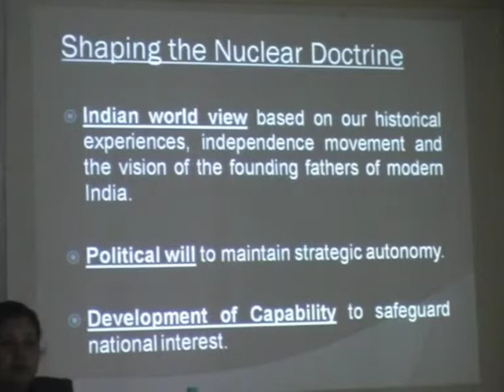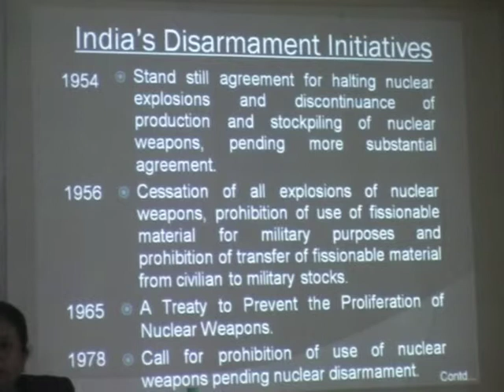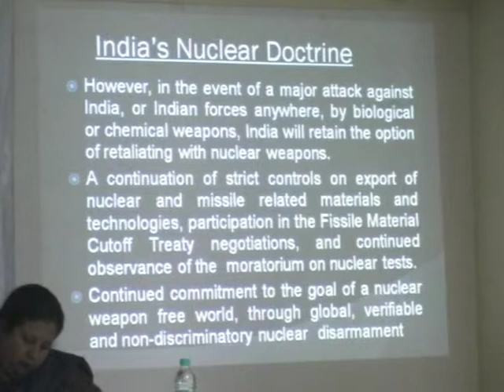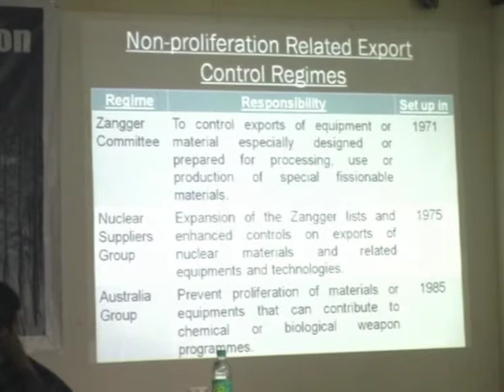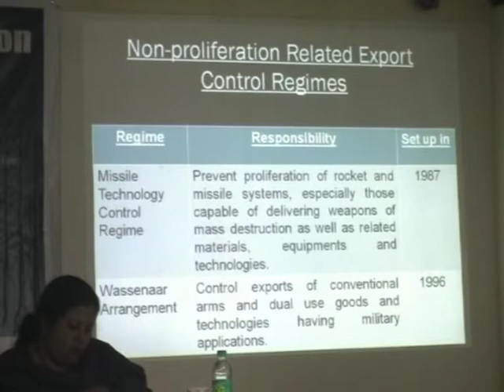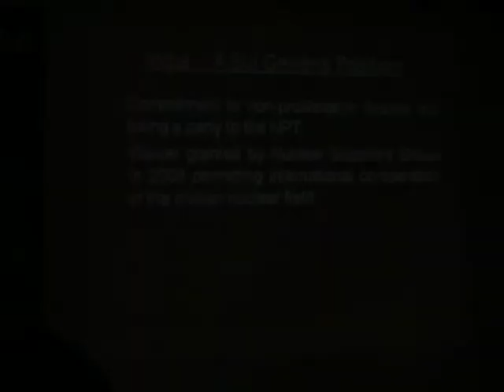Lecture on 'Disarmament and Non-Proliferation Policy of India' by Amb. Sood